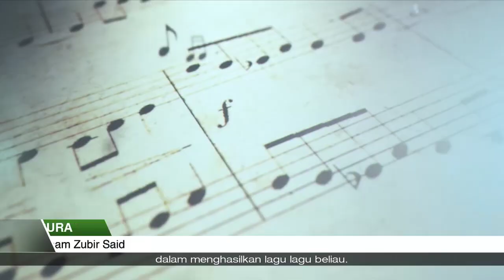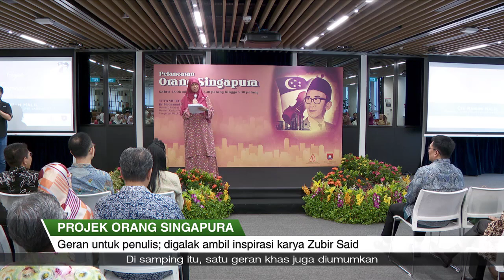Liputan Wartawan | Project Orang Singapura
Dalam usaha melestarikan karya-karya penggubah lagu tersohor Allahyarham Zubir Said, satu projek baharu dilancarkan oleh Jawatankuasa Pembelajaran dan Penggalakan Penggunaan Bahasa Melayu.

Menerusi projek 'Orang Singapura' itu, sebuah kompilasi karya-karya beliau seperti 'Semoga Bahagia' diberi sentuhan baharu dan diedarkan ke semua sekolah ^sebagai bahan pelajaran bahasa Melayu.

Ini termasuk satu geran khas bagi menggalak penerbitan bahan bacaan yang mengambil inspirasi daripada lagu-lagu Pak Zubir.